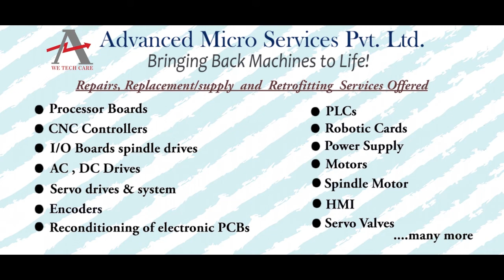Fanuc A05B 2301 C330 Teach Pendant Repairs